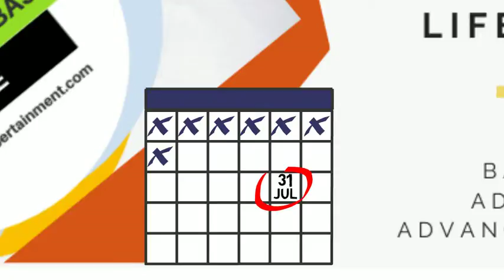3 Days Left - 80% Discount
Hurry up! WhatsApp at

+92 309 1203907 to avail this offer before it ends on 31st July.

3 Days Left in 80% Discount Special Offer.

If you miss this opportunity, regular prices for the courses after 31st July will be:

Memory Course - Rs 5,000/-
Green Math Course - Rs 5,000/-.
Abacus Course - Rs 3,000/-.

I am a 5 times Guinness World Record holder with 20 years professional training experience. On my channel you'll find a lot of tricks, tutorials, and fun. Plus Guinness World Records training tips, tricks, and advice.

Tafreeh ki tafreeh. Learning ki learning. Dimagh ki lassi.

If you are a student, or a parent of a student, then this YouTube channel is for you.

By the grace of Allah (SWT), I hold 5 Guinness World Records. Right now, in the field of memory and education, Pakistan has 18 current Guinness World Records. All of them are my students Alhamdulillah. I trained them.

Last SATURDAY of Every Month: Motivational Video.